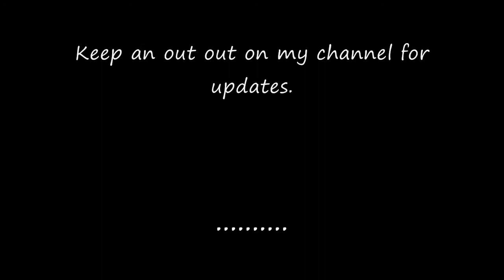New Mixtape Dropping 1/1/12 (Messiah Beats)